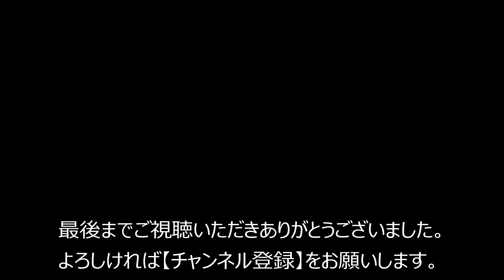父母ヶ浜と有明浜 そしてコーヒーと。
三豊市の父母ヶ浜　そして観音寺市の有明浜へカブ散歩してきました。
有明浜では　景色を眺めながらコーヒーを淹れて飲みましたよ。

晴れた昼のきまぐれ　　　横川 佳乃助

動画中♪
Sparkling_sea　　　GT-K
morining_on_the_sea　　　伊藤ケイスケ
Ride_On_The_Wind　　　田中芳典
わくわくクッキングタイム的なＢＧＭ　　　タカオマサキ